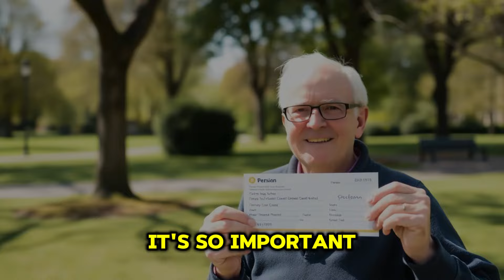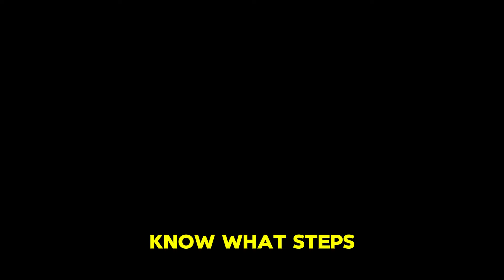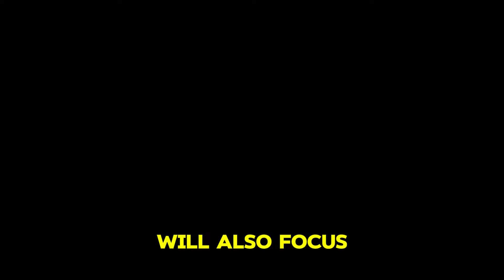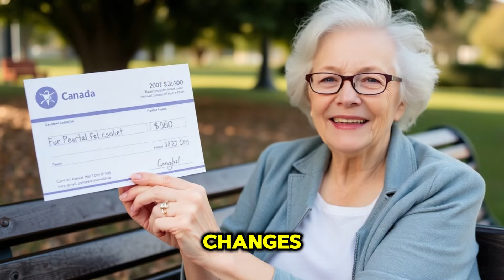Seniors, Your 2025 Pension Could Be Affected by CRA's New Check Changes – Discover the Impact!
In this video, we explore the recent changes announced by the Canada Revenue Agency (CRA) that could significantly impact your pension in 2025.

What do you need to know? We’ll discuss:
- The specifics of the CRA's new check changes and how they work
- Potential effects on your pension payments and financial planning
- Steps you can take to prepare for these changes
- Expert tips on maximizing your pension benefits in light of the new regulations

Stay informed and ensure your financial future remains secure!